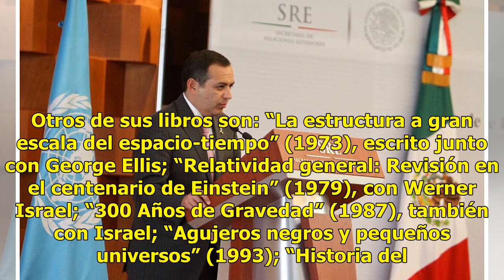Hawking, autor de gran parte de los descubrimientos de la astrofísica moderna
El físico teórico británico, Stephen William Hawking, falleció este miércoles, a los 76 años en su casa de Cambridge, es autor de buena parte de los descubrimientos de la astrofísica moderna, como la nueva teoría del espacio-tiempo y la radiación de los agujeros negros. Nacido en una familia de inte...